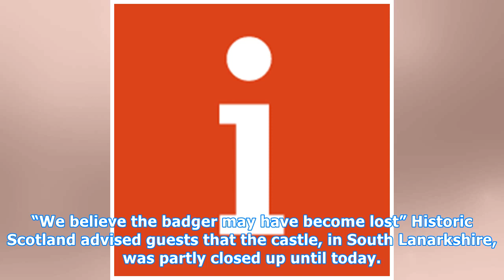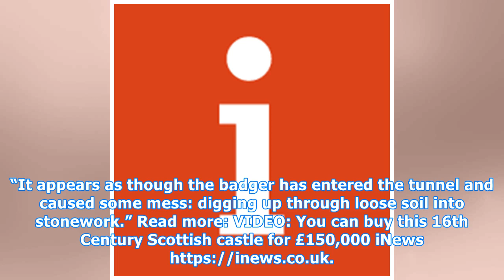Castle forced to close due to ‘very angry badger’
An angry badger took over part of a Scottish castle (Photo: Ben Birchall/PA) i Team 9 hours Saturday April 14th 2018 Part of a castle had to close after a “very angry badger” was discovered inside. Staff found the animal in the cellar tunnel at Craignethan Castle at midday on Thursday and were force...